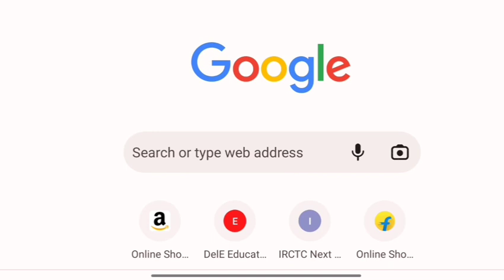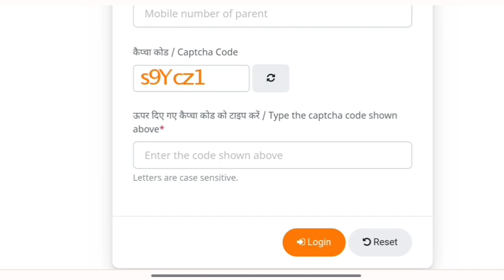kendriya vidyalaya class 1 lottery result 2023 || kvs lottery result for class 1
kendriya vidyalaya class 1 lottery result kaise check kare
kendriya vidyalaya class 1 lottery result 2023
kvs lottery result for class 1
Ajaytechnicalxyz ​
kvs class 1 lottery result 2023 24
kvs class 1 lottery 2023
kvs class 1 admission list kaise dekhe
kendriya vidyalaya class 1 admission list 2023
kvs admission class 1 admission list
kvs Balvatika Admission list 2023
kendriya vidyalaya Admission class 1
kendriya vidyalaya class 1 lottery online
kvs class 1 online Result 2023
Kvs admission class 1 list
Technicalxyz